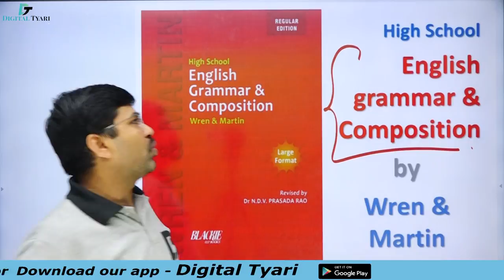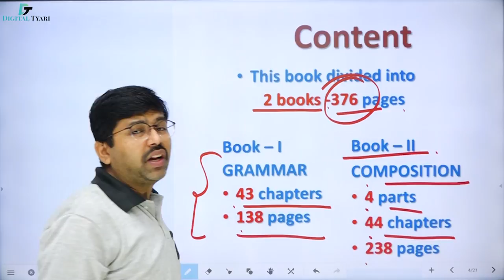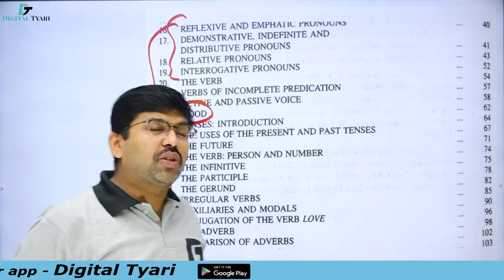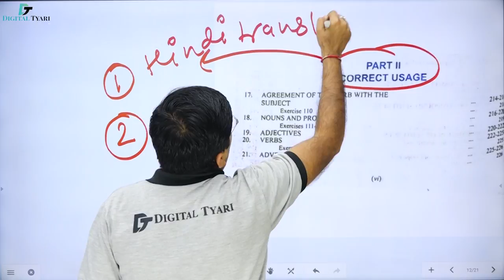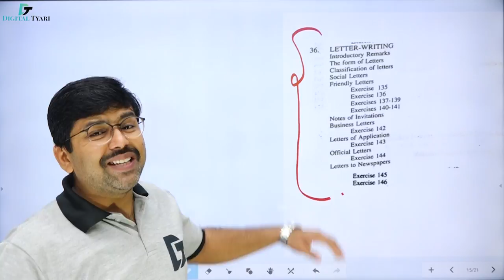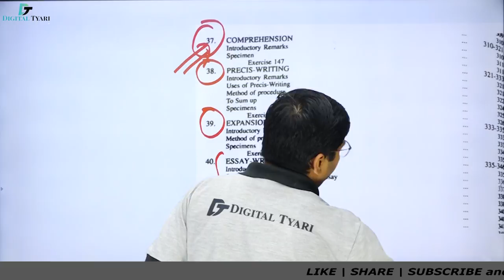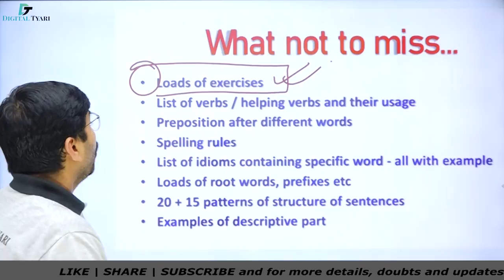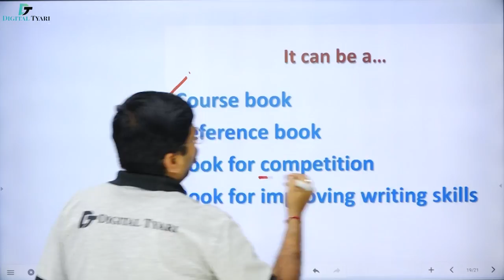Wren & Martin English Grammar Book Review | Best Book to Improve English | By Shreyansh Kothari Sir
Wren & Martin English Grammar Book Review | Best Book to Improve English | Digital Tyari | By Shreyansh Kothari Sir

In this video, I am sharing my views about wren & martin English Book. High school English grammar and composition by wren & martin is a very popular book. The most important English books for preparing for any competitive exam like BANK, SSC CGL, SSC CHSL, SSC CPO and CAT.

1. DSLR Camera
2. Sony Camcorder
3. Studio Lights
4. Tripod
5. Studio Green screen
6. Microphone